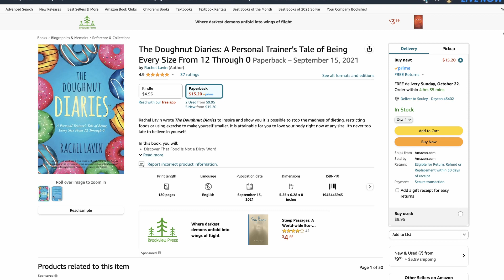Discover Your Authentic Self: 3 Powerful Tips for self-Acceptance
Discover the transformative journey of Rachel Lavin, author of "The Donut Diaries," as she shares her path to self-acceptance and offers three powerful tips for personal growth.

Rachel shares her personal journey of self-acceptance, shedding light on how to break free from restrictive diets and body image struggles. She offers three essential tips for those ready to make a positive change in their lives. Join us for this inspirational conversation and learn to embrace your body as a precious gift.

Chapters / Timing
0:00 Intro
0:20 Tell us about yourself
2:36 Personal experience with diets
4:01 Getting off the hamster wheel
5:27 The "Aha" moment
7:47 Transformation advice
12:09 Mindset shift
13:33 Three powerful tips
15:02 What's the one thing?
17:01 Where to find you
18:55 Closing

Connect:
Connect with Rachel Lavin: